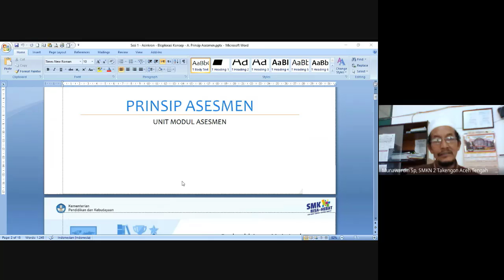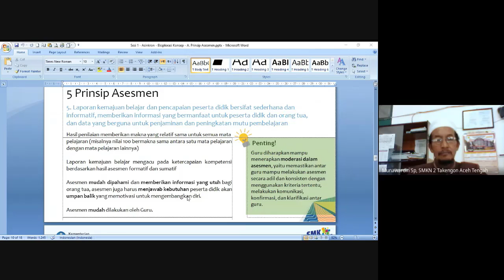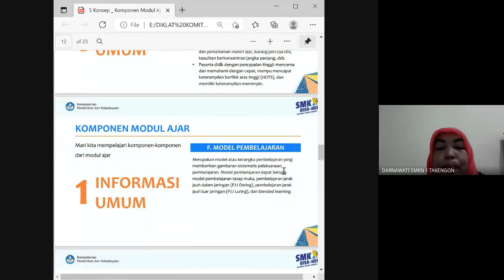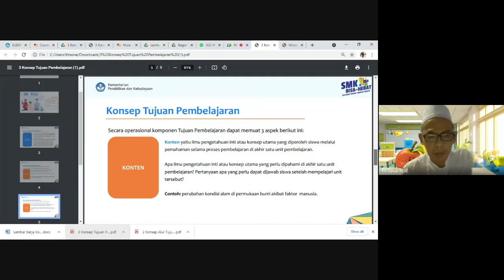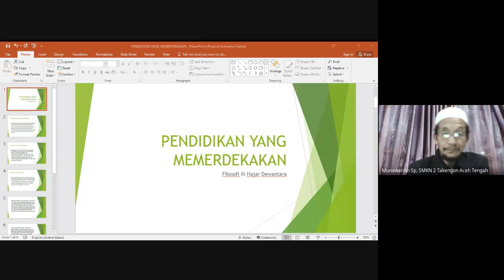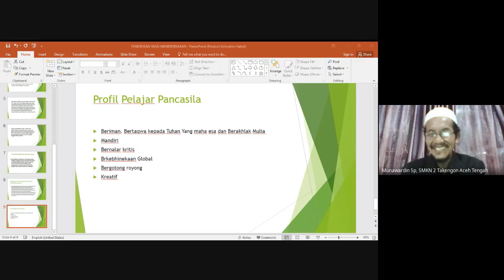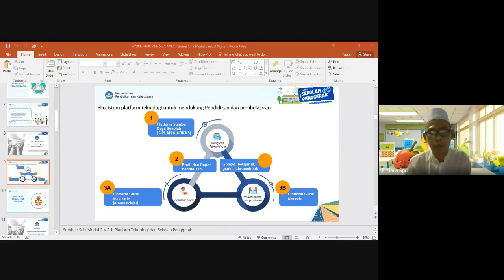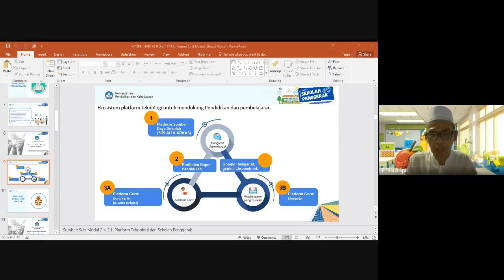PSP 2021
PSP 2021 (Sekolah Penggerak)